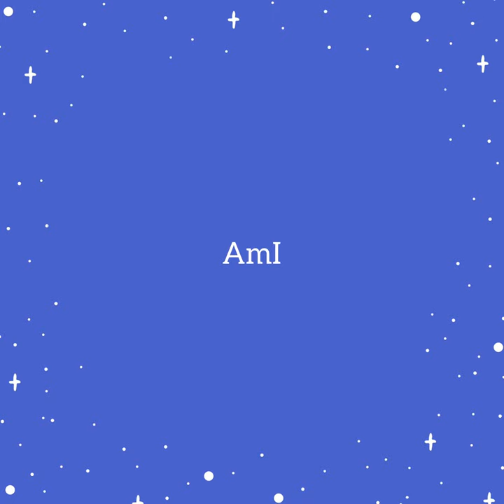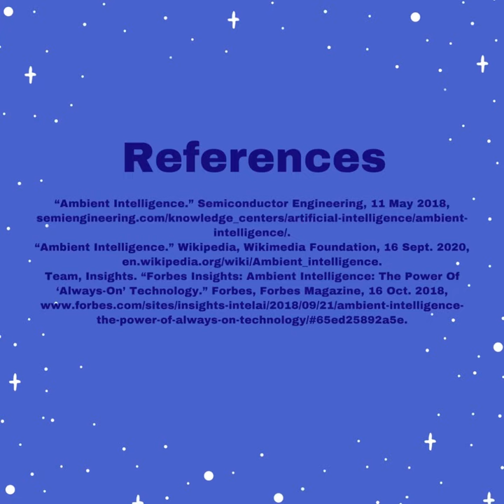What is Ambient Intelligence?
For Science Ambassadors Scholarship
Musician: Rook1e